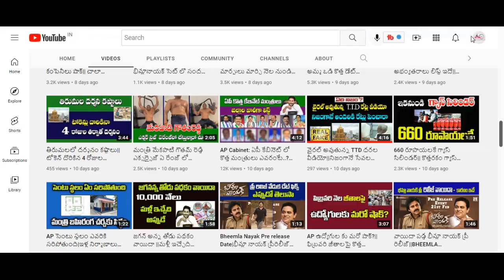దూసుకొస్తున్న తీవ్ర వాయుగుండం లైవ్ లో చూడండి|| 5 జిల్లాల్లో భారీ వర్షాలు||AP Weather Update||Rain